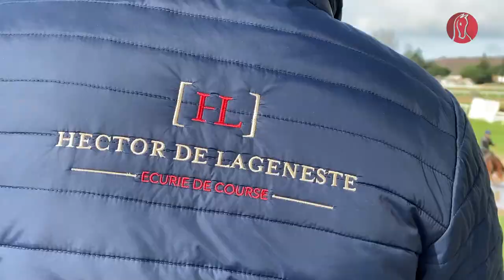Premier jour d'Hector de Lageneste dans l'écurie de Guillaume Macaire